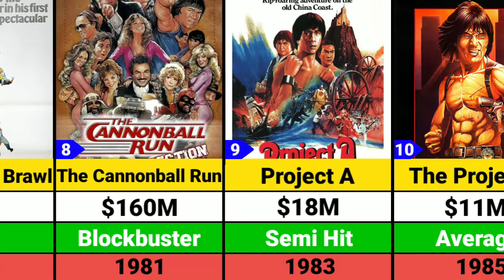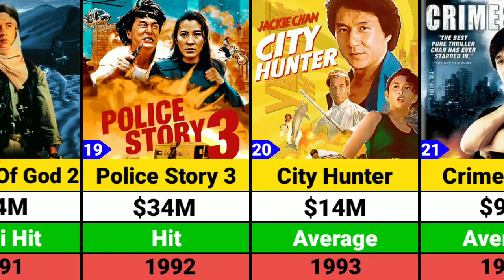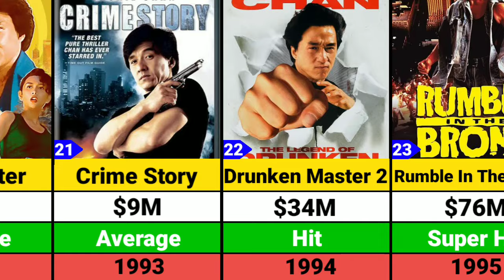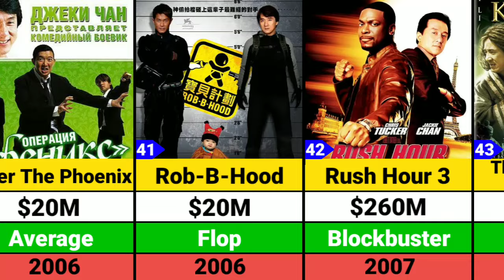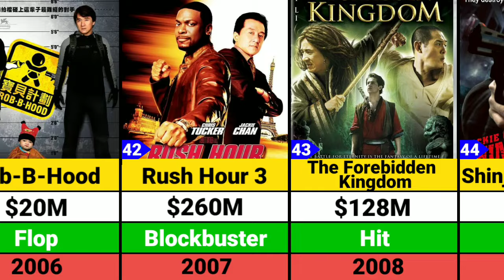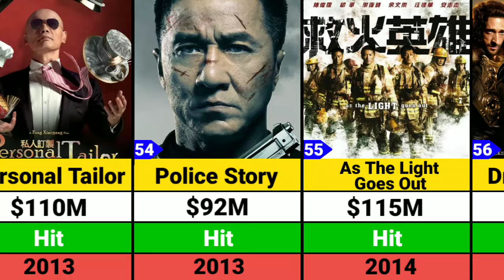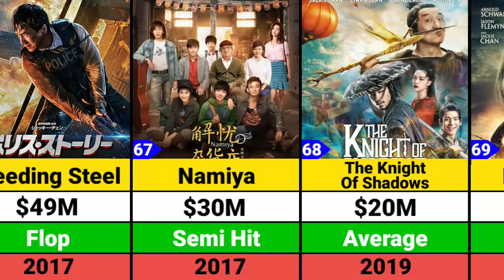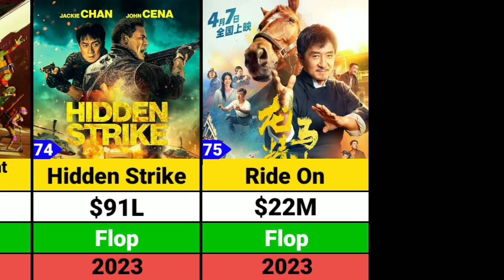Jackie Chan Hits and Flops Movies list